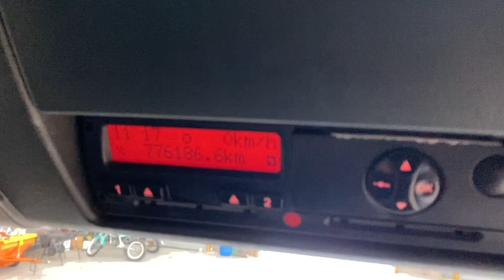New In Stocklist For Sale: MAN TGX 26.480 (SCR) EURO 5 XLX 6X2 TRACTOR UNIT - 2013 - EK63 XRL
MAN TGX Series XLX High Roof Twin Sleeper Cab C/w 4 Point Air Suspension.
MAN 480 Bhp Turbo Air To Air Charge Cooled Euro 5 Engine C/w Ad – Blue.
Disc Braking System C/w ABS/EBS Control.
ASR Anti Wheel-Spin System.
Isringhausen Air Suspended Drivers Seat C/w Adjustable Lumbar Support. Eberspacher Airtronic Programmable Night Heater.
Climate Control C/w Air Conditioning.
Multi Function Steering Wheel C/w Controls To Diagnostic System,
Stereo, Telephone and Cruise Control.
MAN RDS CD/Radio Player.
12v and 24v Auxiliary Power Sockets.
MAN Underbunk Chiller.
Samsung Built In Microwave.
Adjustable Headlight Level Control.
Under bunk and Overhead Storage Lockers.
Cruise Control.
Plated Weight: 44,000kgs.
Design Weight: 44,000kgs.
Tested Until End : Expired.
Mileage As Shown: 776,186 Kms.
Digital Tachograph.
Registration Number: EK63XRL.